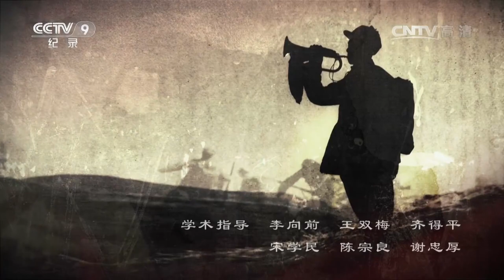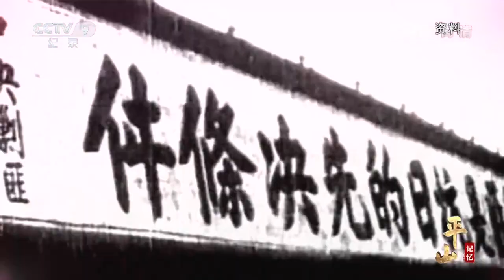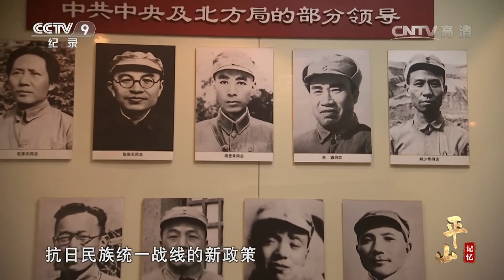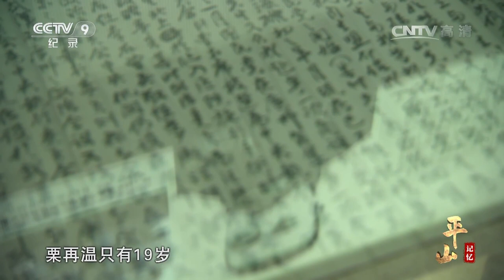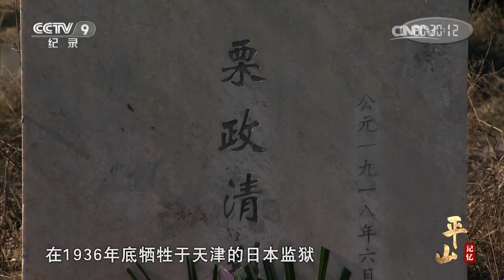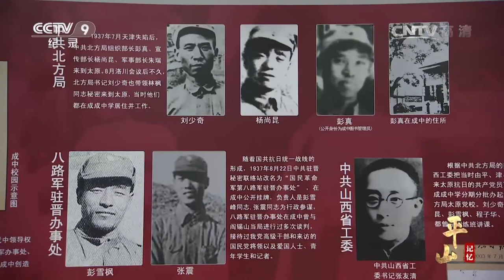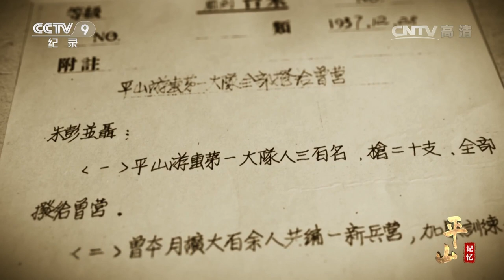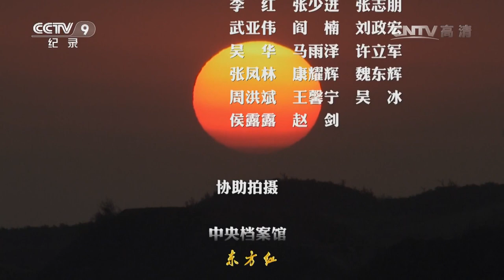《平山记忆》第一集 播火 | CCTV纪录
【本期看点】革命火种平山播！1931年仲夏，在邢台省立四师读书的于光汉回到故乡平山县秘密发展中共党员。1934年底，曾经担任过中共河北省委秘书长、山西特委书记的“大共产党”栗再温回到平山，党的组织迅速发展起来。敬请收看。 （平山记忆 第一集 播火）

【《平山记忆》介绍】八集文献纪录片《平山记忆》以朴实、凝重并带有鲜明平山地域特点的风格，通过一个个鲜活的人物、感人的故事，展示平山儿女仁厚实在、慷慨悲歌的风骨，和他们为中国革命的胜利做出的贡献和牺牲。这是一部平山儿女苦难与辉煌的真实记录，也是中国革命历史的史诗。